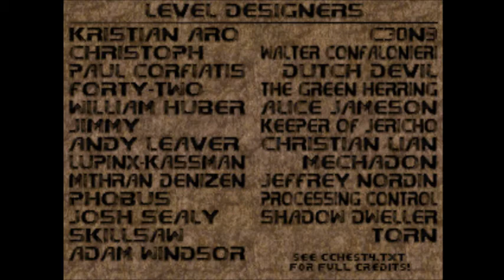Community Chest 4 Music - Map 13 - Viral Implant (Good Doom Music #187)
If I get any suggestions, I'll gladly put those up for you as soon as I can!

MegaWAD: Community Chest 4 - 2012 (cchest4.wad)
Map 13 - Viral Implant

(Mega)Wads this music also appears in:
- None